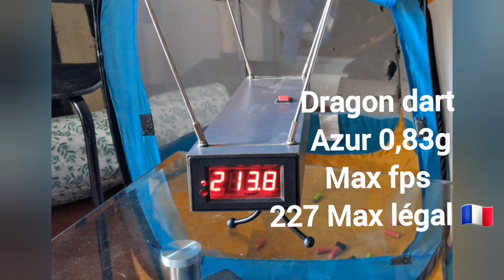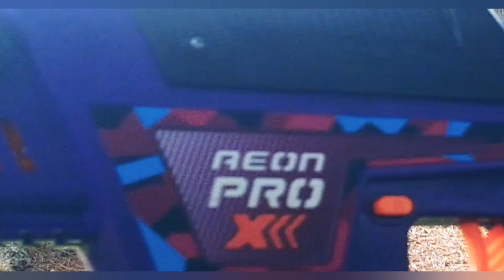Dart zone Aeon pro X Mod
Salut les amis du blasters 😁

Aujourd'hui après une petite semaine de réglages, je peut enfin vous proposer le Mod en 2 joules du Aeon Pro X.

Le test serra en 3 points :

1) Interne du blaster, test ressorts.

2) Premier test chronographe + tir sur cible.

3) Réglages final du blaster, Mod 2 joules test.

La vidéo et un peut longue mais détaillées niveaux réglages.
Pour les plus impatients allez à 10,53 minutes de la vidéo.

J'espère que ce test détaillé vous plaira 😊

Ou